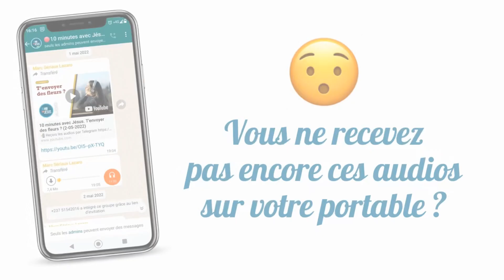10 minutes avec Jésus. Luxe, calme et volupté ... (10-08-2022)